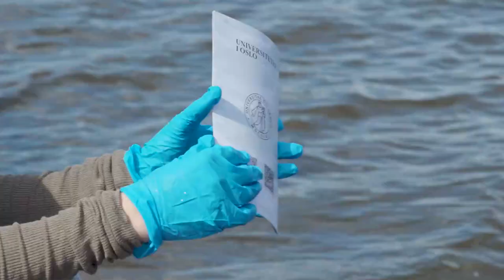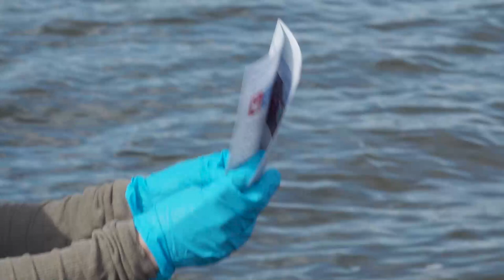Vannprøve i Oslofjorden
I denne instruksjonsvideoen demonstrerer Lone Kvalheim en enkel, men presis prosedyre for å ta prøver fra miljø-DNA (eDNA) fra Oslofjorden som en del av vårt folkeforsknings prosjekt hos UiO med fokus på å avdekke biologisk mangfold i Oslofjorden. Hver frivillig får et prøvetakingssett, som gjør dem i stand til å samle og filtrere vann fra fjorden. Når prøvene er samlet inn, sendes de tilbake til UiO for omfattende analyse. Denne videoen veileder deg trinn for trinn i hvordan du effektivt samler inn og behandler vannprøver. Enten du er en erfaren borgerforsker eller ny på feltet, vil denne videoen utstyre deg med alt du trenger for å bidra til vår forståelse av Oslofjordens rike biologiske mangfold.
Citizen Science Video.
Produsert av LINK og Institutt for biovitenskap ved Universitetet i Oslo.
In this instructional video, Lone Kvalheim demonstrates a simple, yet precise procedure for taking environmental DNA (eDNA) samples from the Oslofjord as part of our citizen science project at the Univeristy of Oslo (UiO). This project is focused on uncovering biodiversity patterns in the Oslofjord. Each volunteer receives a sampling kit, enabling them to gather and filter water from the fjord. Once the samples are collected, they’re sent back to UiO for comprehensive analysis. This video guides you through step-by-step on how to effectively collect and process water samples. Whether you're an experienced citizen scientist or new to the field, this video will equip you with everything you need to contribute to our understanding of the Oslofjord's rich biodiversity.
Citizen Science Video.
Produced by LINK and the Department of Biovitenskap, University of Oslo.